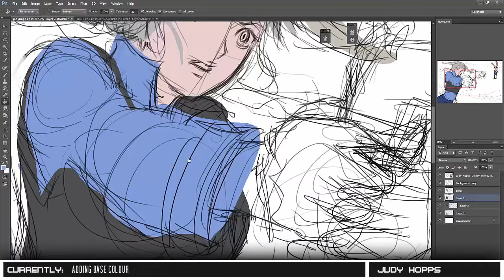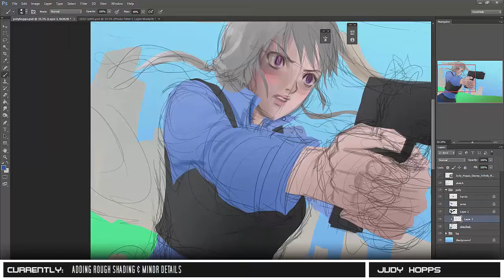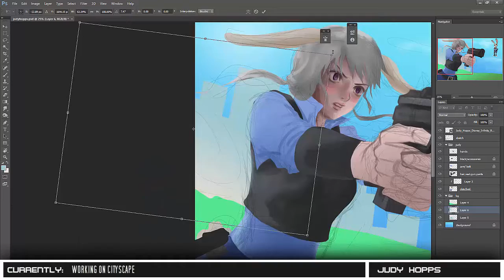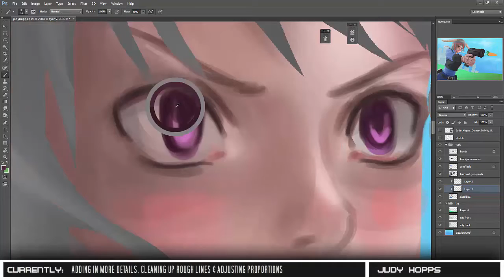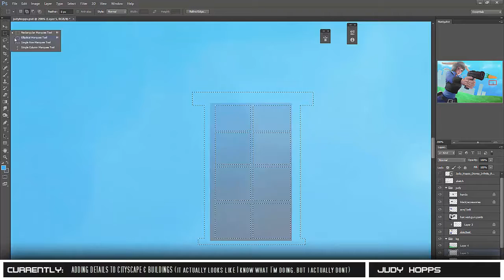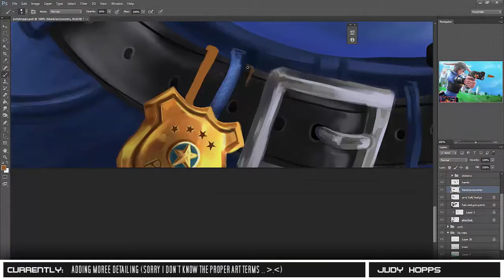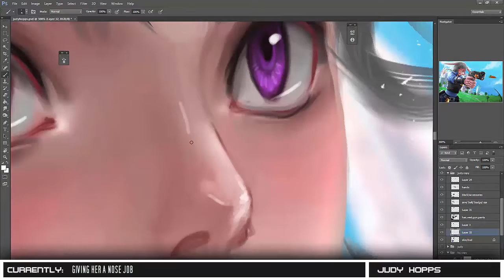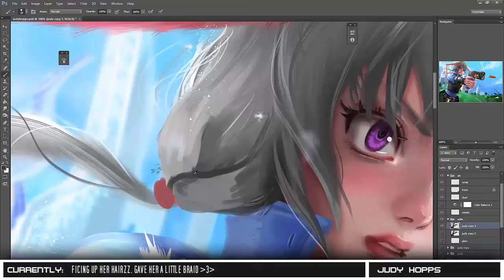[DIGITAL SPEEDPAINT TIMELAPSE] Zootopia - Judy Hopps Fan Art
My take on Judy Hopps from the movie Zootopia ^__^

If you're interested in ; 15+ mins video process, Full High Res no watermark Image, Step by Step Progress Images and PSD's :you can support me on Patreon and in return receive Patreon exclusive goodies!